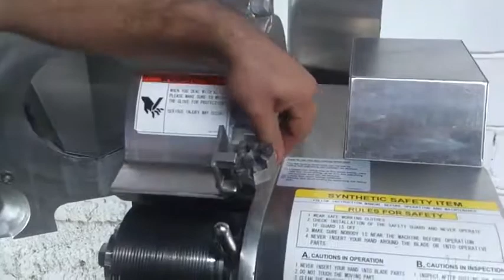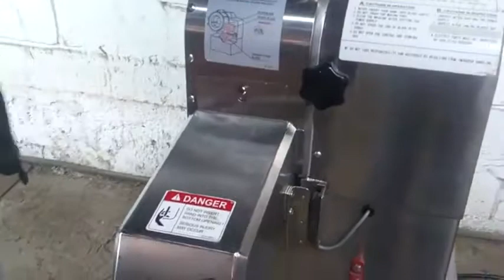Armado de cubicadora